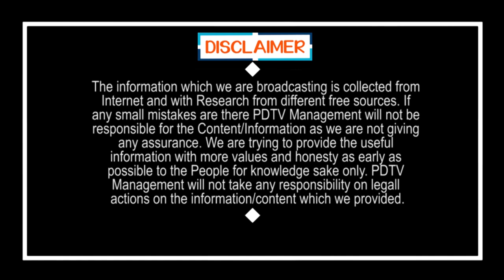TTD Sensational Decision On Assets | టీటీడీ ఆస్తుల అమ్మకం నిషేధం | PDTV News